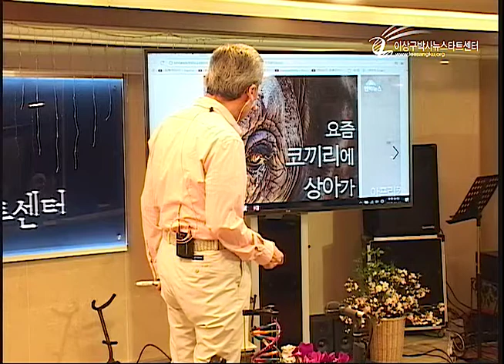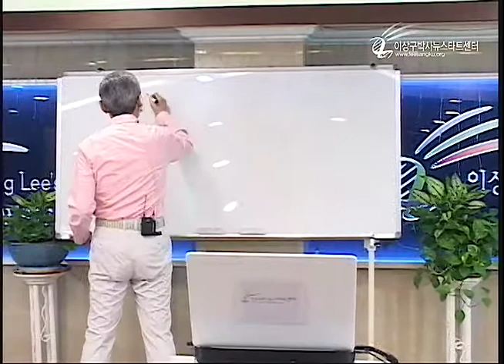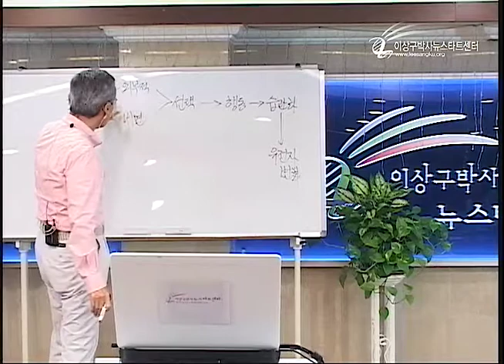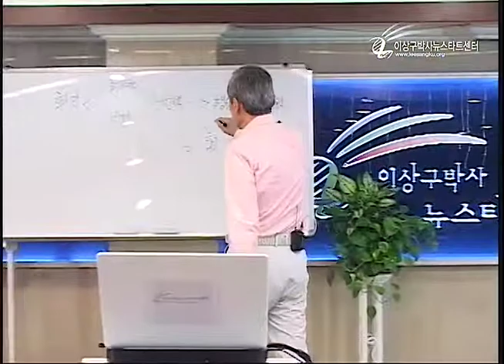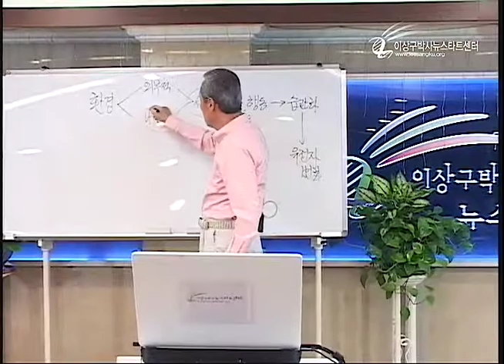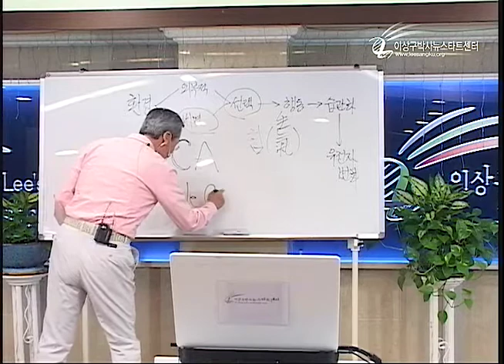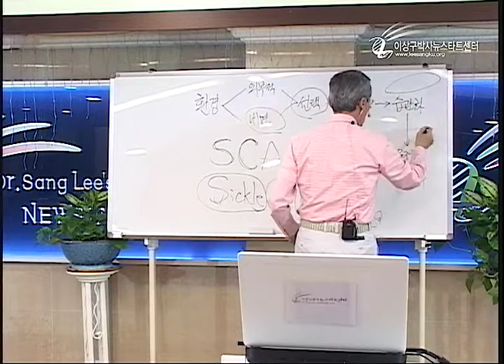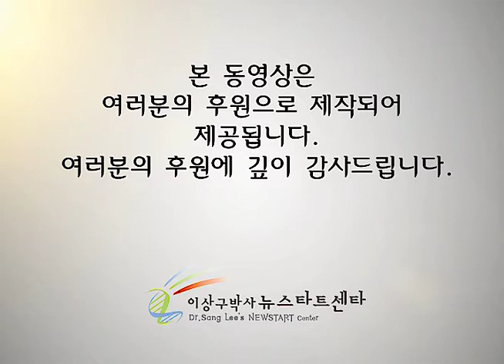H208-01 사울이 바울이 되다!